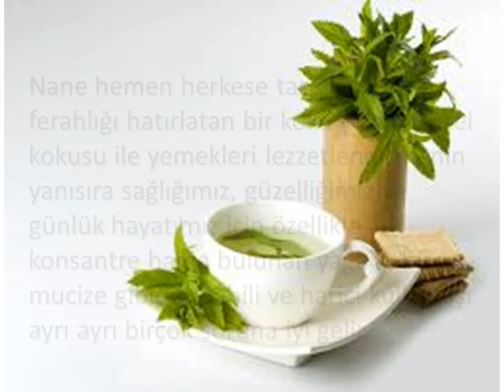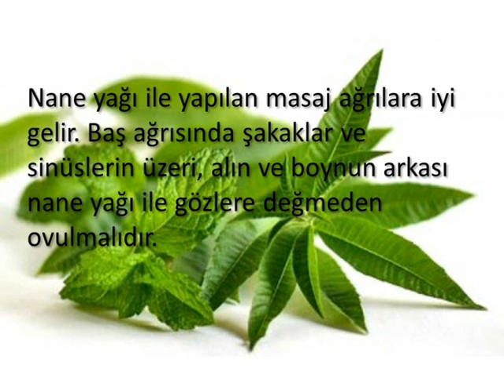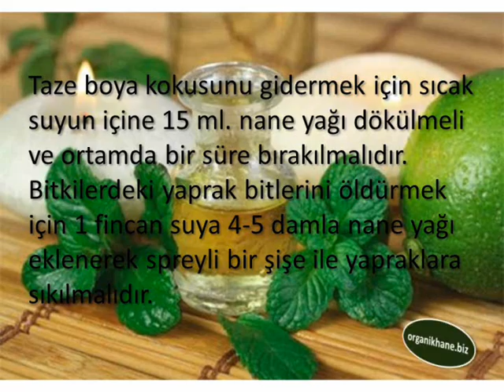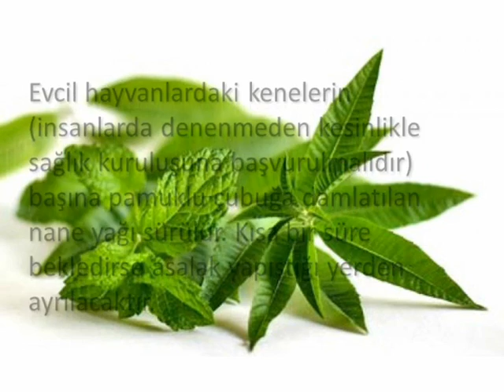NANE YAĞI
NANE YAĞI FAYDALARI,Nane Yağı,Nane Yağı Ne İşe Yarar,Nane Yağı Kullanımı,Nane Yağı Nasıl Çıkarılır,